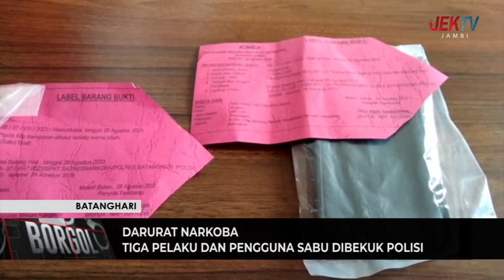TIGA PELAKU DAN PENGGUNA SABU DIBEKUK POLISI